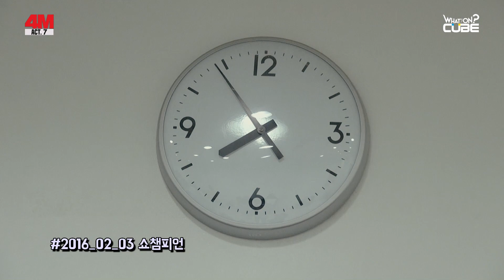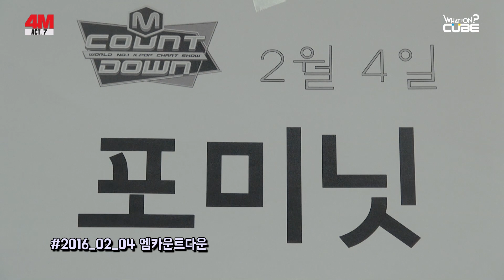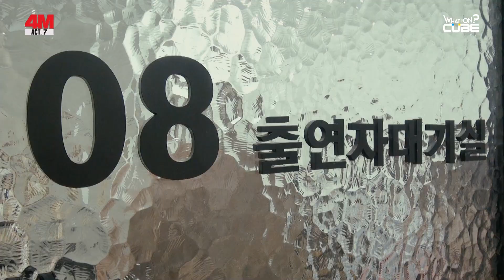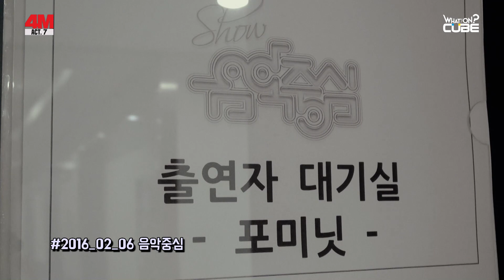4MINUTE(포미닛) - 컴백 첫주 비하인드 영상! (BTS: Comeback Week)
4MINUTE(포미닛) - 컴백 첫주 비하인드 영상! (BTS: Comeback Week)